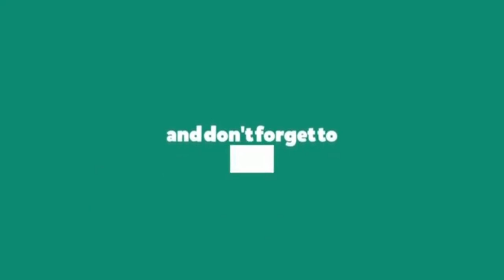Jalan Jalan Dari Dekat ICE BSD Sampai Ke Foresta